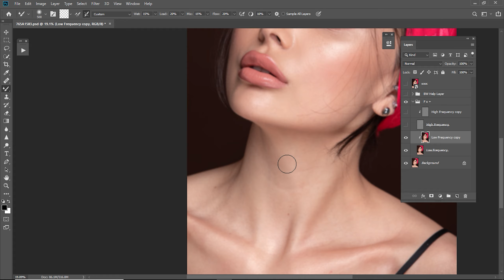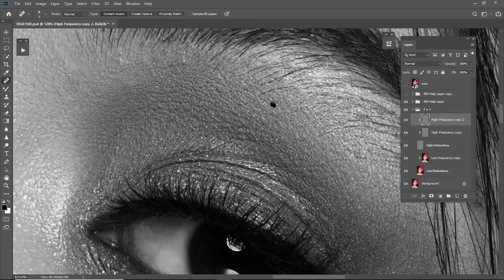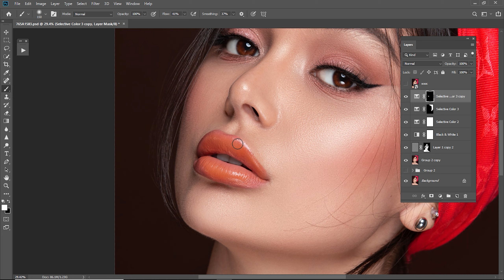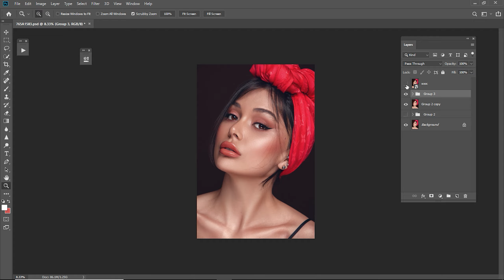High End Speed Retouching / Photoshop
Photo by; Sarvan Huseyn

My Retouching Action ( Great for retouchers )

PHOTO editing software: Adobe Photoshop CC 2020